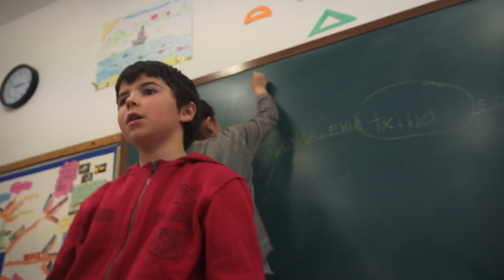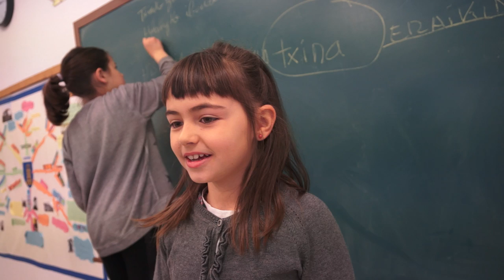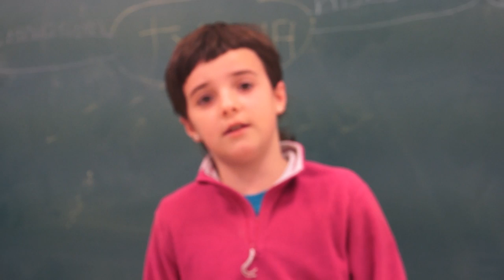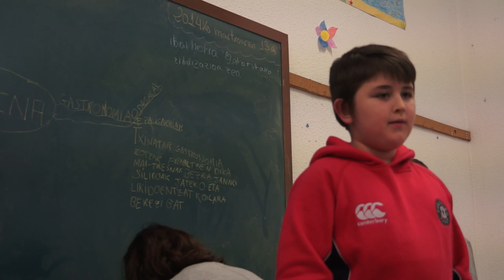Txina mapa mentala 4 bandatan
Txinari buruzko mapa mental bat osatu dugu "Mapa mentala 4 bandatan" izeneko dinamika kooperatiboa erabiliz. Talde bakoitzak landutakoa beste taldeei azaldu die eta guk grabatu ditugu. Orain, mapa mentala digitalizatzen ari dira.